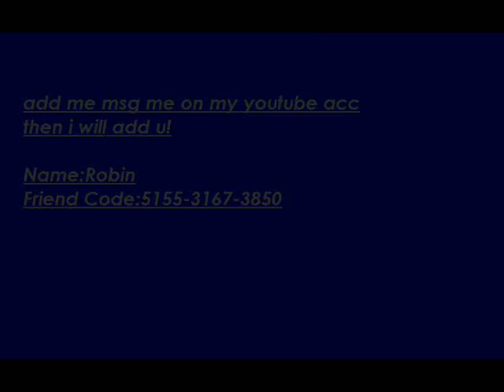my pokemon friendcode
name:Robin
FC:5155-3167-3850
feel free to put your fc on the comment board :)
+ to get meto add u just comment the vid :)